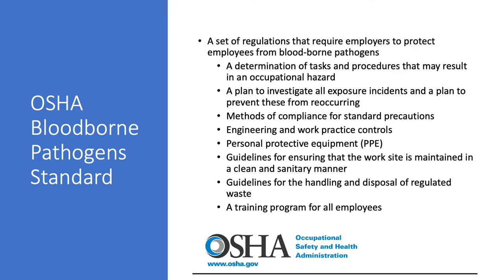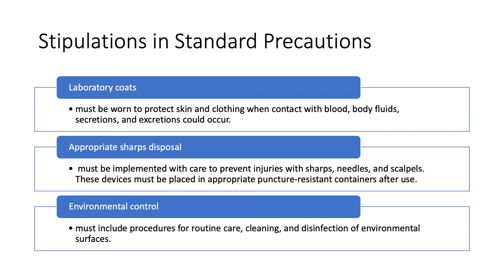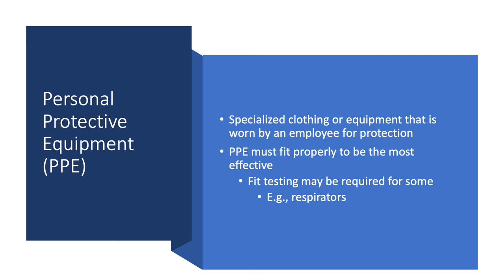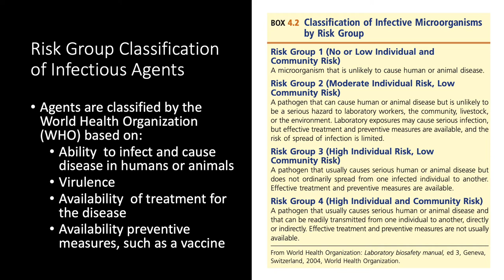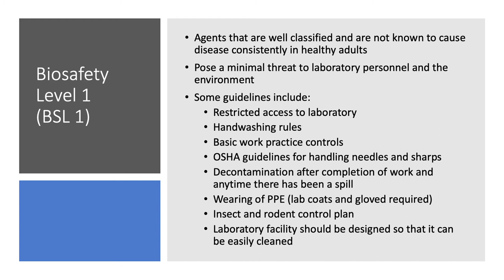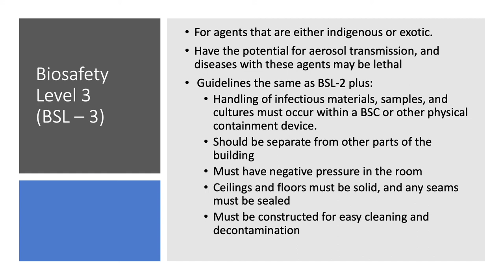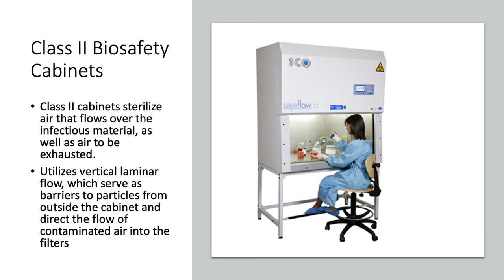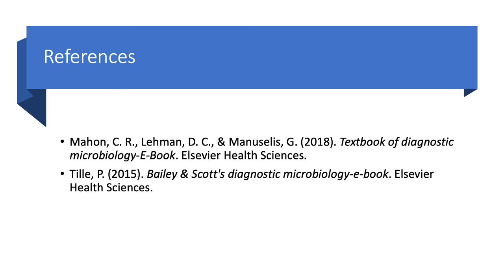Laboratory Safety: Infection Control and Biosafety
In this video, we will be talking about lab safety in microbiology with a focus on infection control and biosafety.